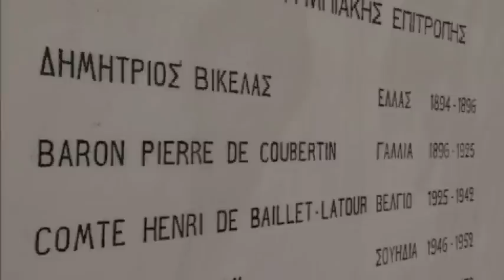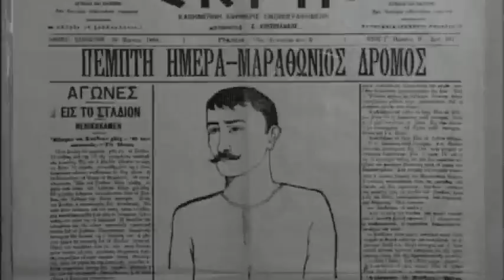First Olympic Games in Athens in 1896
The Academy's Olympism (CEB 667) online continuing education course is being offered THIS YEAR ONLY for $150 in honor of the 150th birthday of Pierre de Coubertin, the father of the Modern Olympics. You can also purchase the "Olympism" book about Coubertin by Dr. Norbert Mueller, the leader of the International Pierre de Coubertin Committee.

The Academy, which is one of the few universities in the United States to even offer courses on Olympism, worked with the International Olympic Committee (IOC) to establish courses on Olympism about 10 years ago. The course on Coubertin and four others focused on Olympics are part of an emphasis that students can take.